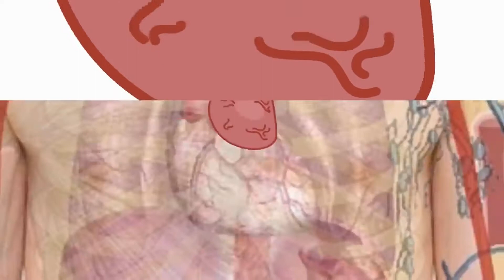Sukan Pencetus Perpaduan kaum Di Malaysia ?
Jom saksikan Hujahan Berkaitan topik hangat sukan yang bertajuk Adakah sukan merupakan aspek dalam Tercetusnya Perpaduan kaum di Malaysia ? Jom saksikan Video ini !